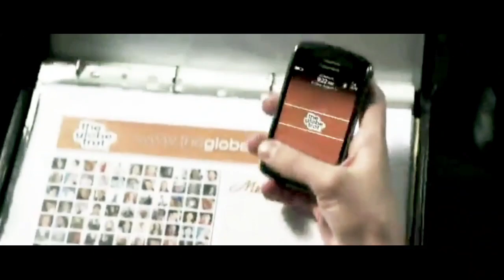इस लड़के के हाथ लगी एक Special Gun|Film/Movie Explained In Hindi/Film Story Hindi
Warnning:This Video Only For Entertainment So Please Don.t take It Serious...This Video Only About Movie Promotion..The Darkest Hour(2017)

इस आदमी ने बनाई एलियंस से लड़ने वाली Gun|Film/Movie Explained In Hindi/Film Story Hindi

Hollywood Sci.Fic Movie Explained In Hindi
The Darkest Hour(2017)Full Movie Explained In Hindi
The Darkest Hour Movie Explained In Hindi
New Scifiction Movie Explained In Hindi

movie recap
movie review
movie edit
movie hindi
movie 2023
movie 2022
movie new